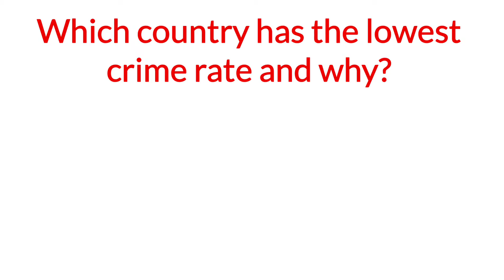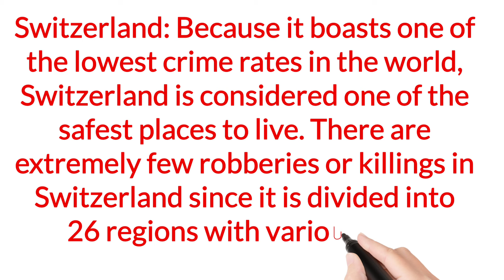Which country has the lowest crime rate and why?